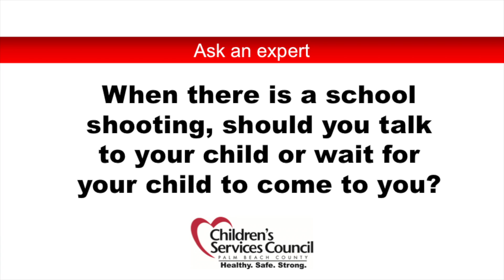Ask an expert: Should you talk to your kids about school shootings? | EveryParentPBC.org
If a violent activity such as a school shooting happens, should you bring it up to your child? Professor Matt Sanders, founder of Triple P (Positive Parenting Program), advised parents to first give their child the opportunity to bring up the event and share what happened at the school. However, if the child is unwilling to open up or signs of distress appear, it is appropriate for parents to initiate the conversation and talk with them about what happened at school and how they are coping. The Triple P parenting system has helped approximately 4 million children and families worldwide and is used in more than 25 countries.

For more helpful Palm Beach County parenting tips, download our FREE EveryParent app via the Apple and Google Play Store.